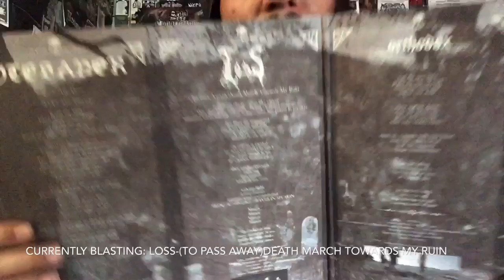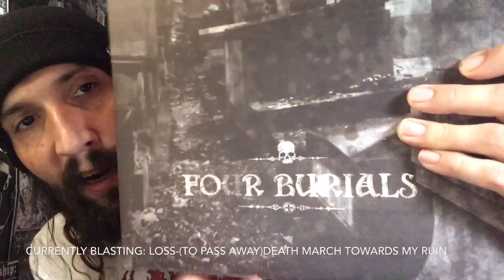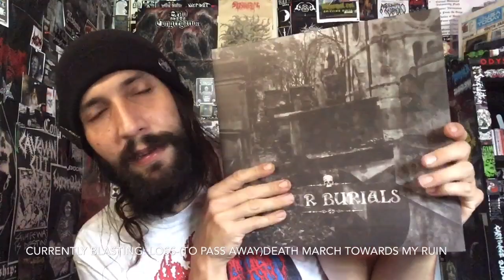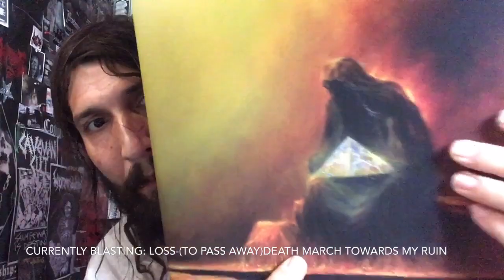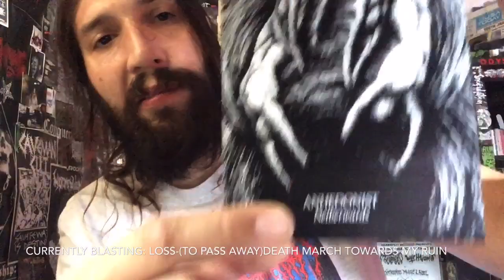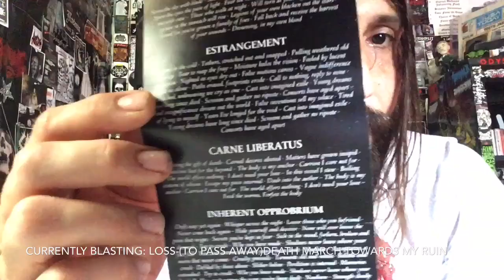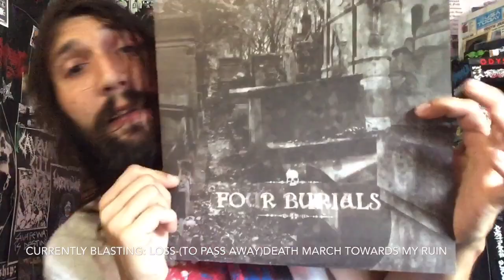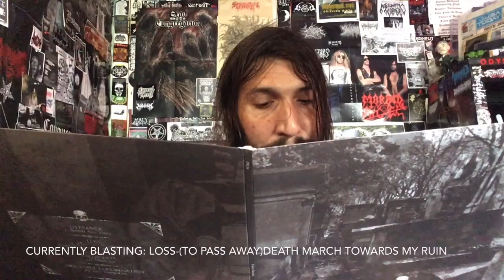Vital Vinyl Vlog-Anhedonist-Netherwards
ABSOLUTELY ESSENTIAL, “DEATH DOOM METAL” FROM THE PACIFIC NORTHWEST... REST IN PEACE TO THE MIGHTY, “ANHEDONIST-NETHERWARDS”.
THIS FOUR TRACK BEHEMOTH OF KILLER RIFFS, VOCALS AND SONIC SORROW. THE BAND MIGHT BE FAMILIAR TO THOSE NEW TO , “DEATH DOOM” DUE TO THEIR 7” SPLIT WITH, “THE SPECTRAL VOICE” WHICH SOLD OUT ALMOST IMMEDIATELY!
IT WAS A FITTING SEND OFF FOR A BAND LIKE, “ANHEDONIST”. I ACTUALLY THINK THEIR SONG ON THAT 7” WAS FROM 2013?
DOOM IS A GENRE THAT PAYS OFF PATIENCE IN A BIG WAY... SO KEEP THAT IN MIND BEFORE DIVINE INTO THE ABYSS...
REST IN POWER KIM HARRINGTON.
“Gripping, mesmerizing and flat-out massive; Seattle, Washington based Doom/Death Metal band Anhedonist's 2012 debut full-length Netherwards is an aural masterpiece. Spanning over 40 minutes spaced out across four songs, Anhedonist have created a mournful album which is sure to please even the harshest of critics. Their 2010 demo "The Drear" only touched on the capabilities of this band combining harrowing melodies, monolithic riffs and scathing vocals to create an extremely memorable and complete debut sure to leave definable marks on the listener's psyche.”
- DARK DESCENT RECORDS -
Listen:

Four Burials 4 Way Split: Loss-(To Pass Away)Death March Towards My Ruin